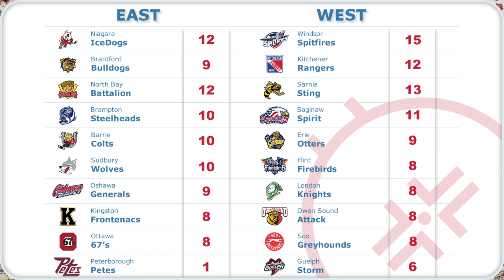OHL Scores Oct 18 • Standings • Schedule • 2024-25 Ontario Hockey League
00:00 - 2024–25 Ontario Hockey League (OHL) season

00:11 - Scores for Friday, October 18
00:22 - Standings
00:32 - Schedule for Saturday, October 19